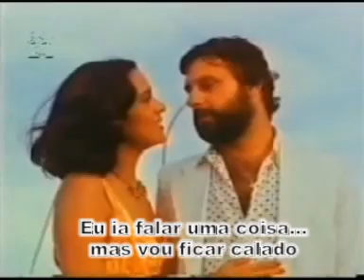O sete gatinhos... Homenagem da liga dos Malucos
Nosse heroi em atuação. Direto da arena do cachimbo...